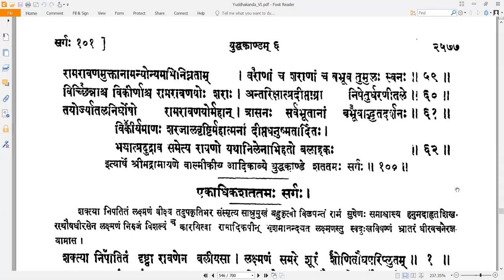100 Valmiki RamayaNam - वाल्मीकि रामायणम् - YuddhakAndam Sarga 100 सर्गः १०० (Read along)